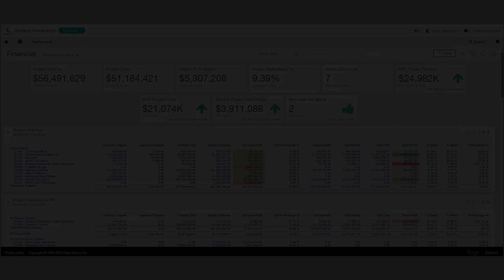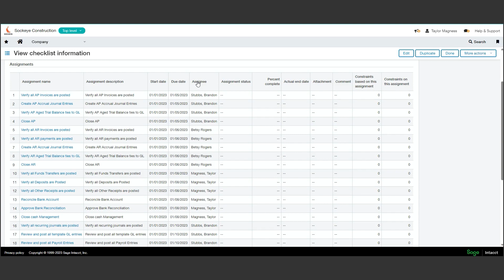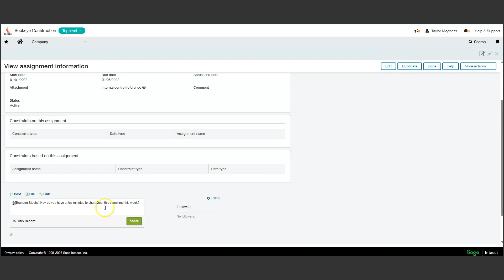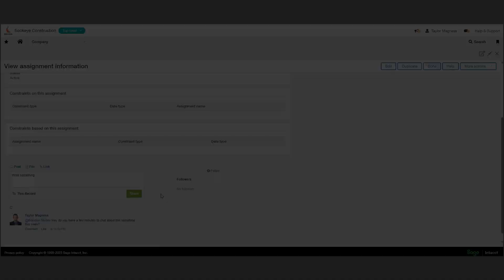Using Checklists Within Sage Intacct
Checklists are an essential tool within Sage Intacct that helps streamline and ensure compliance in various processes. With the checklist feature, users can create customized lists of tasks or steps to follow for specific activities, such as vendor onboarding, financial audits, or project management. These checklists serve as a guide, ensuring that all necessary actions are completed and documented, reducing the risk of errors or oversights. By utilizing checklists within Sage Intacct, organizations can improve efficiency, maintain consistency, and enhance overall compliance with their business processes.